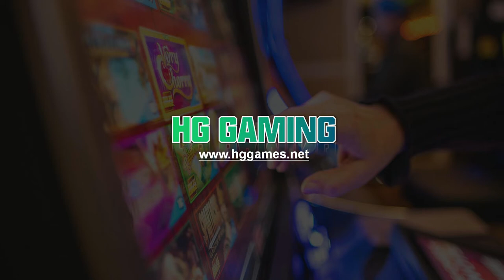Printing For Testing Whole Mutha Goose System,Gaggle System and Printer,Fledgling Boards For Slots